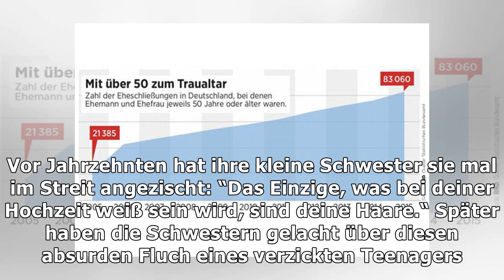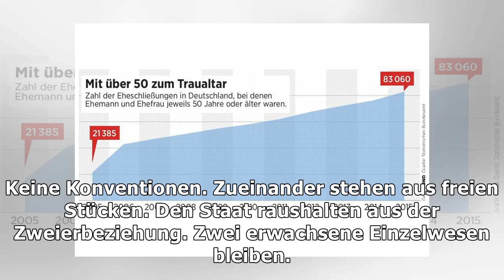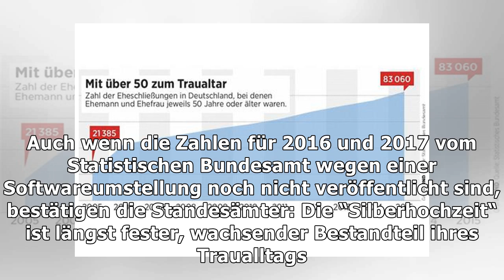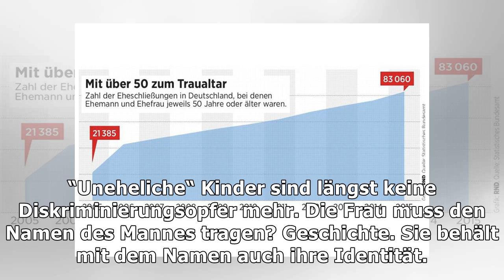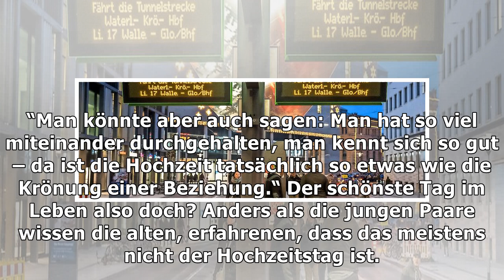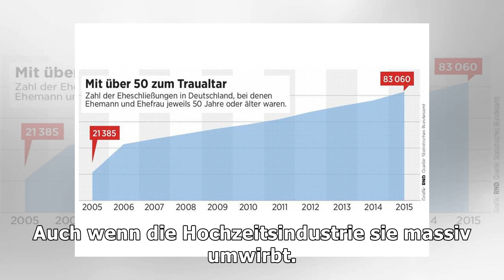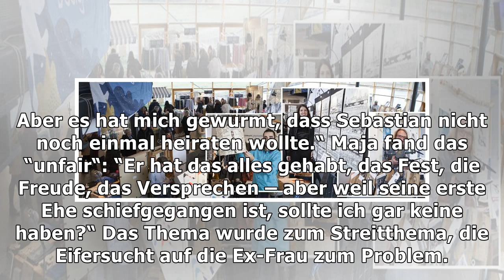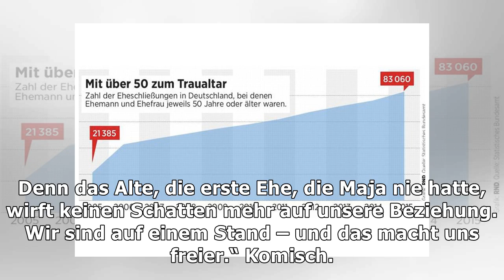Heiraten über 50 – späte ehe nicht ausgeschlossen – haz – hannoversche allgemeine